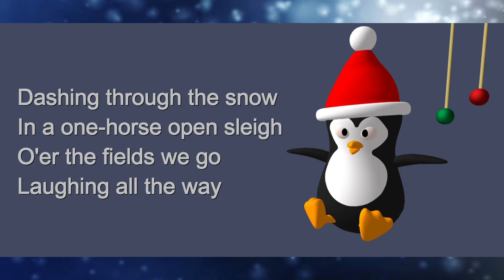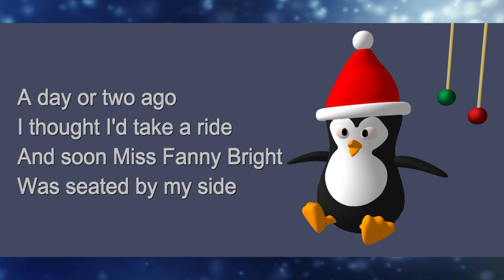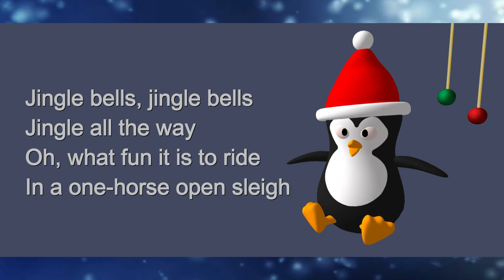Jingle Bells - Sing along with Lyrics - Songs for kids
Went into a drifted bank

In a one-horse open sleigh yeah